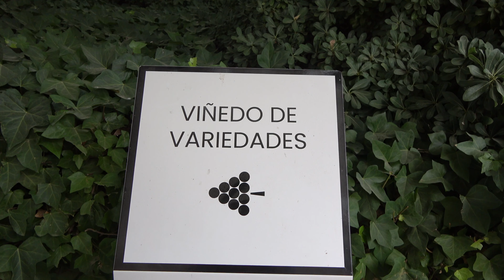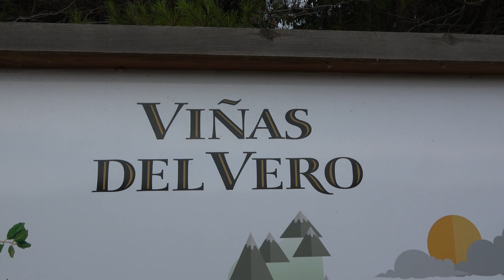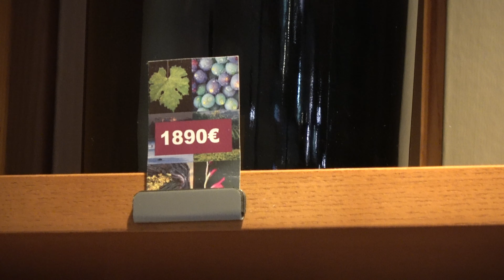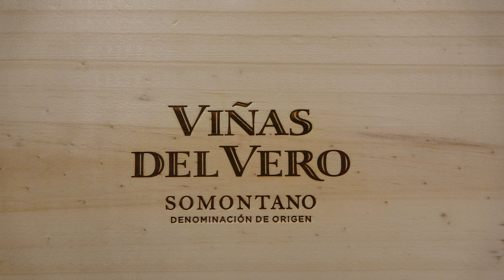Viñas del Vero - Somontano - Huesca - Vineyard - 13th August 2024